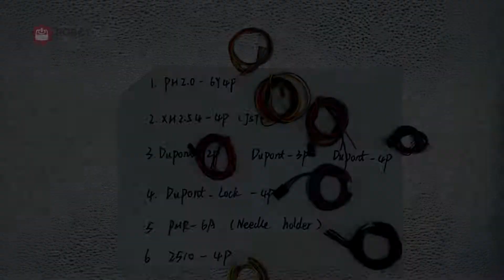RobotDigg lead wires for stepper motors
Stepper motor lead wires from RobotDigg